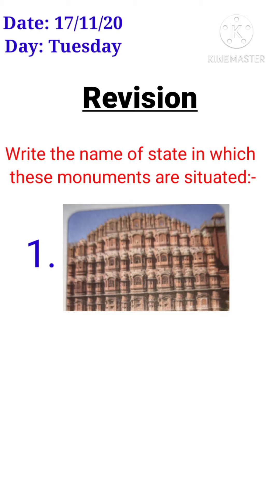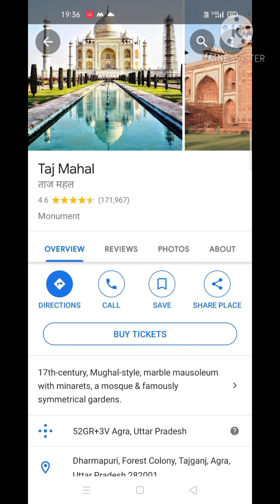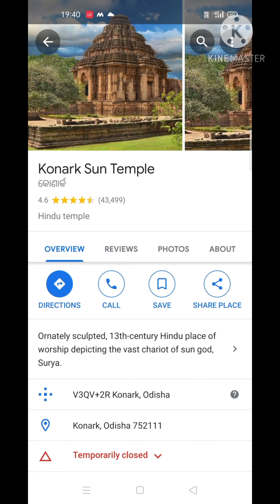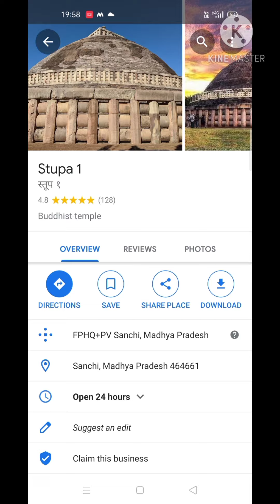Class 2 Gk Revision